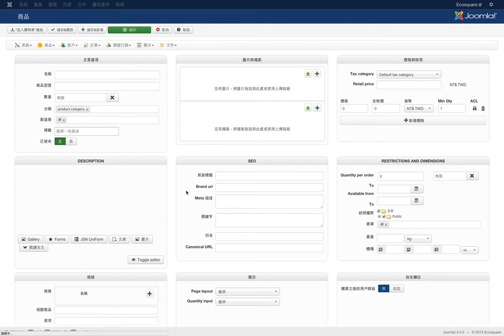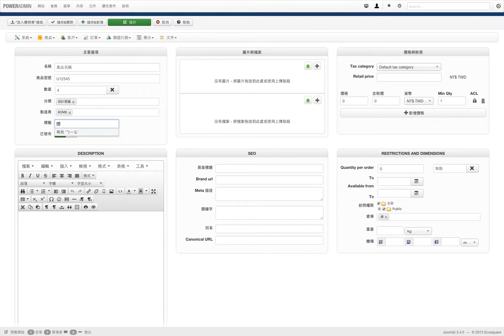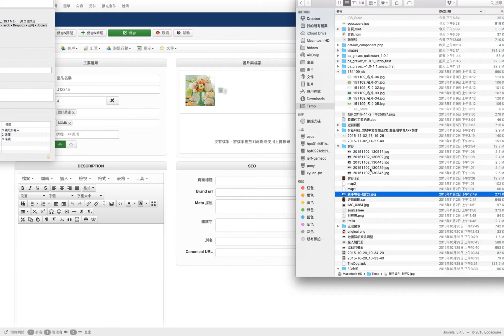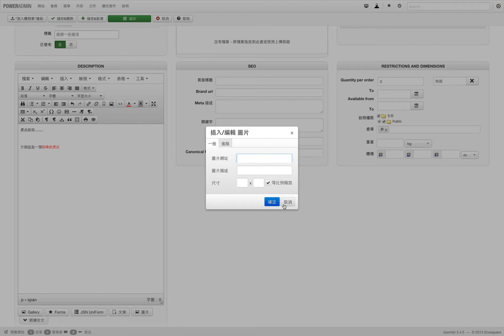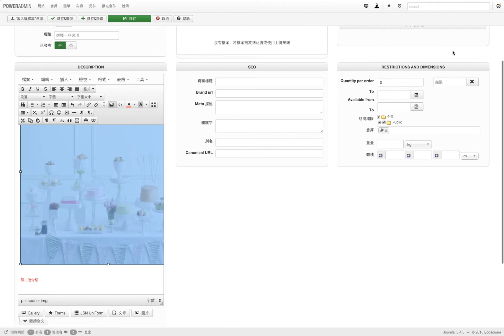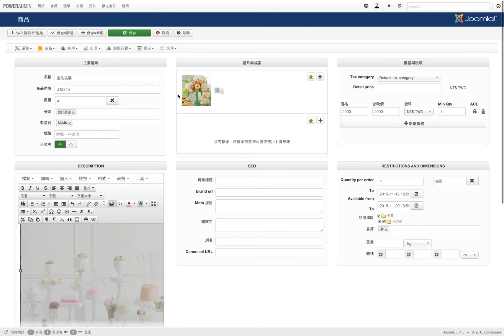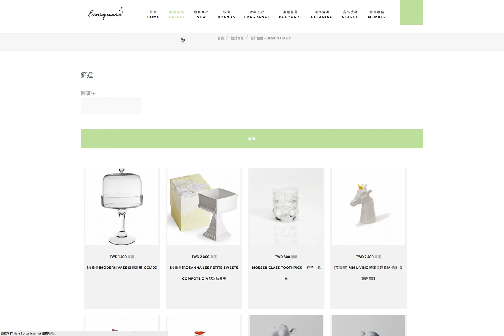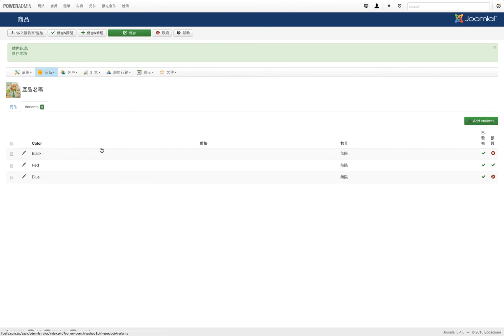Hikashop教學：建立商品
此教學說明如何在Hikashop裡頭建立新商品